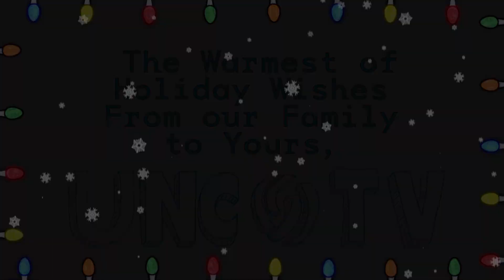Happy Holidays from UNC-TV!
The warmest holiday wishes from our family to yours!